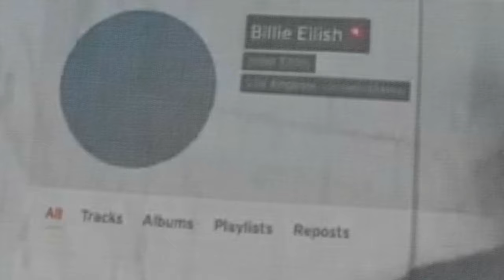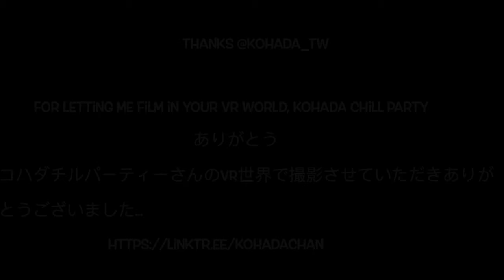Billie Eilish Won't Follow Me (music video)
To be fair, she doesn't follow anyone.

Thanks @kohada_tw for letting me film in your VR world, Kohada Chill Party

VR ワールドで撮影させてくれた @kohada_tw に感謝します、Kohada Chill Party

Finneas and his sister won't follow me I guess I don't
Care much but just the same
Would it be too much to hope that they'd think this song is dope
Or even just OK?

Judge me for a thousand things
But not for liking these siblings
A pleasure but not guilty
It's not pop - no sedative
Relentlessly inventive
Just like music should be

Shopping at the dollar store
There's no pretending anymore
We have something to lose
I buy handfuls of cheaters there
Just a dollar for a pair
So I can read the news

But when I read it gotta think
The whole world is on the brink
Depressing isn't it?
There's a refuge I have found
A whole universe of sound
Ethereal music

Guess this is a stupid stunt
Riding coattails but guess what
No need to apologize
Gotta do something truly lame
To win the algorithm game
Don't begrudge me the prize

Terry Flamm of the Brokenhearted Toy music blog said:

"Chris Pellnat, a Hudson, NY singer-songwriter who proclaims he 'can’t really sing but I do it anyway,' on his Bandcamp page, has released a fun new single titled 'Billie Eilish Won’t Follow Me.' Pellnat's clever lyrics and catchy arrangement guarantee success regardless of what he thinks of his vocal ability. Set to an exotic arrangement, this is really a fan letter to Billie and her brother Finneas: 'Judge me for a thousand things/But not for liking these siblings.' Pellnat notes namedropping Eilish in his song title is also a savvy marketing plan. 'To win the algorithm game./Don’t begrudge me the prize.'”

Death or Desire music blog said:

"Introducing Chris Pellnat's latest track, "Billie Eilish Won't Follow Me," a unique blend of experimental electronic, psychedelic, and freak folk that's bound to catch your attention. This song, with its energetic mood and unconventional style, stands out as a quirky yet intriguing piece in today's music landscape.

Chris Pellnat isn't just making music here though we think, we think he's crafting a narrative that playfully pokes at celebrity culture and the peculiarities of our algorithm-driven world. It's either a fun, infectious banger with a fresh sound, or, as Chris himself puts it, a "dumb song and ridiculous stunt." The choice of perspective is yours.

One thing's for sure though this track is refreshingly different. It breaks away from production fads and prevailing trends, boldly featuring the clarinet, an instrument not commonly heard in contemporary popular music. This choice adds a unique flavor to the song, further emphasizing its distinctiveness. "